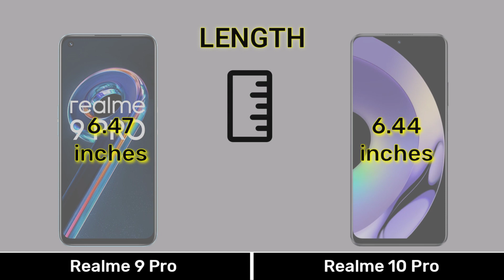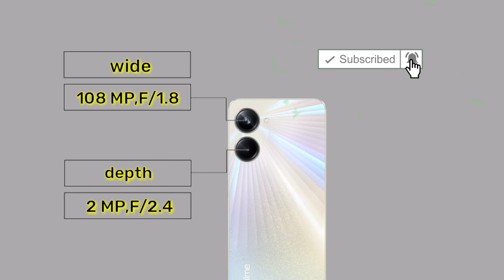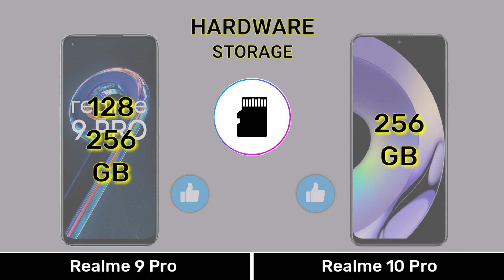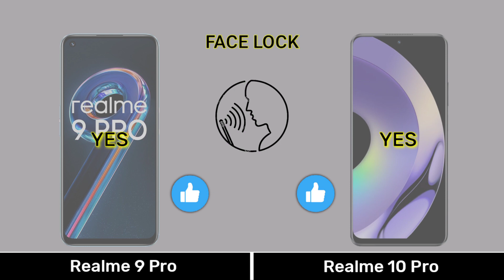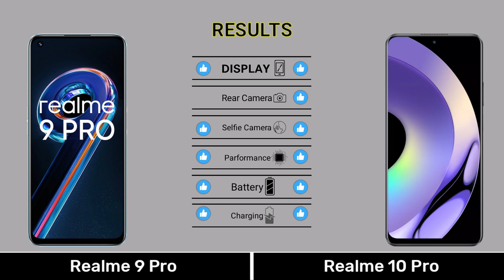Realme 9 Pro Vs Realme 10 Pro - Full Comparison ⚡realme9provsrealme10pro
0:00 Introduction
0:04 Dimension
0:34 Display
1:15 Camera
2:01 Selfie
2:08 Hardware
3:36 Main Features
4:07 Price
4:21 Results
4:35 End Screen

Music 🎶 Name
1️⃣Crock Pot
2️⃣Liquid Time